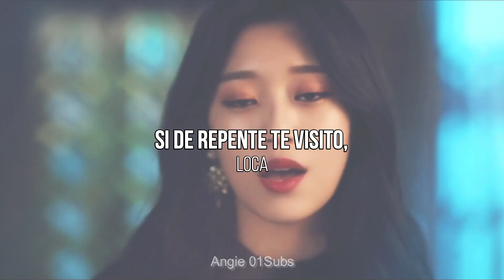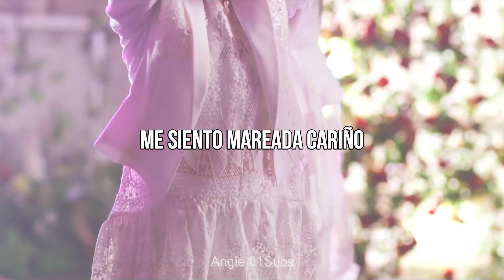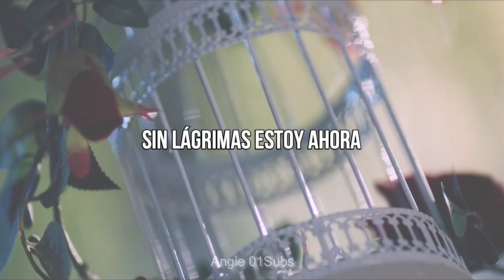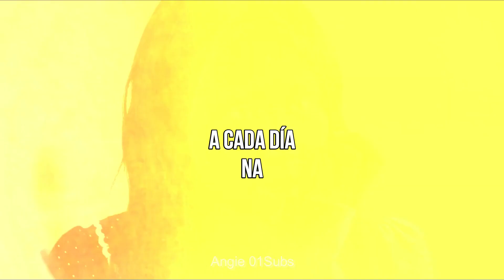FAVORITE - Loca (Sub español)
Artista: FAVORITE (페이버릿)
Canción: Loca
Album: LOCA
Año: 2019

°Si tienes alguna sugerencia para que el canal siga creciendo ¡Comentala!
°Trate de darle congruencia a la letra de la canción espero que les guste. Si notan algún error en mi traducción no duden en decírmelo.

Facebook (Tambien estaré públicando videos desde mi pagina)

WITHOUT INTENTIONS TO INFRINGE COPYRIGHT.